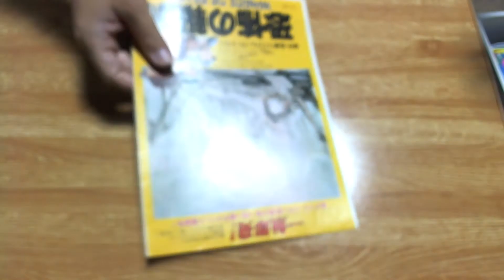【映画チラシ】 恐怖の報酬 WAGES OF FEAR